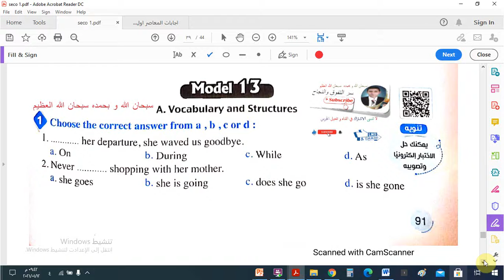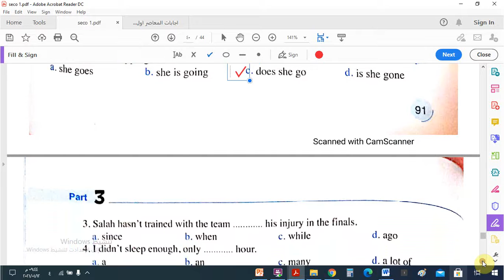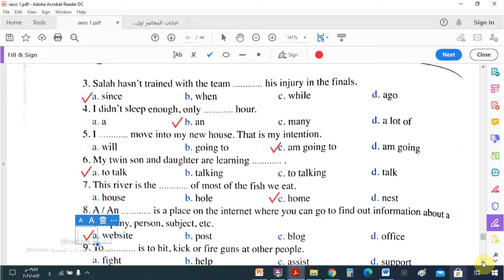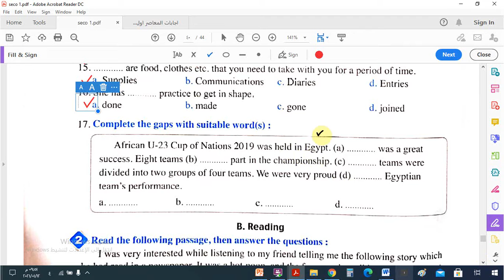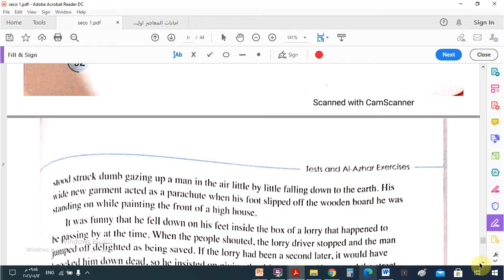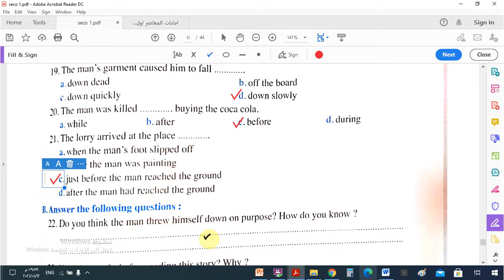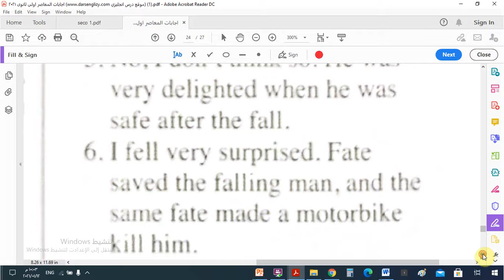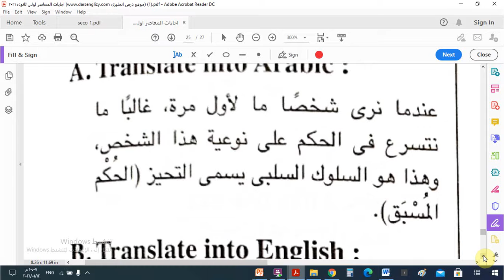الاختبار الثالث عشرمن كتاب المعاصرالمراجعةالنهائية للصف الأول الثانوى 2021 ترم أول اللغة الانجليزية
الاختبار الحادى عشر من كتاب المعاصر المراجعةالنهائية للصف الأول الثانوى 2021 ترم أول اللغة الانجليزية

الاختبار الثامن من كتاب المعاصر المراجعة  النهائية للصف الأول الثانوى 2021 ترم أول في اللغة الانجليزية
 الاختبار السابع من كتاب المعاصر المراجعة  النهائية للصف الأول الثانوى 2021 ترم أول في اللغة الانجليزية
الاختبار السادس من كتاب المعاصر المراجعة  النهائية للصف الأول الثانوى 2021 ترم أول في اللغة الانجليزية
الاختبار الخامس من كتاب المعاصر المراجعة  النهائية للصف الأول الثانوى 2021 ترم أول في اللغة الانجليزية
الاختبار الرابع من كتاب المعاصر المراجعة  النهائية للصف الأول الثانوى 2021 ترم أول في اللغة الانجليزية

الاختبار الثانى من كتاب المعاصر المراجعة  النهائية للصف الأول الثانوى 2021 ترم أول في اللغة الانجليزية
الاختبار الثالث من كتاب المعاصر المراجعة  النهائية للصف الأول الثانوى 2021 ترم أول في اللغة الانجليزية
الاختبار الأول من كتاب المعاصر المراجعة  النهائية للصف الأول الثانوى 2021 ترم أول في اللغة الانجليزية